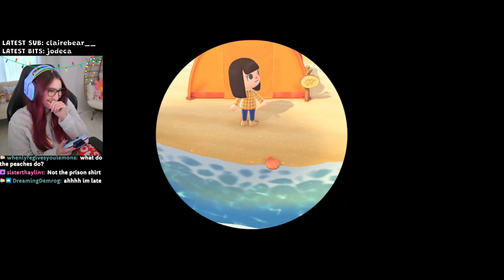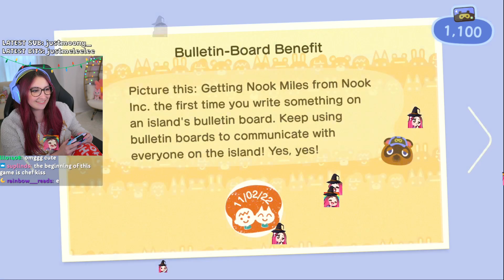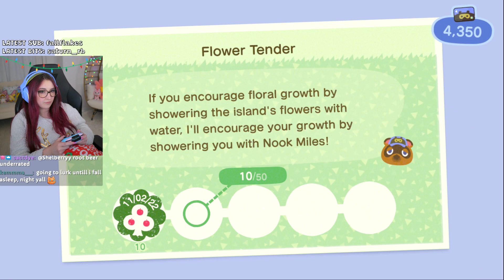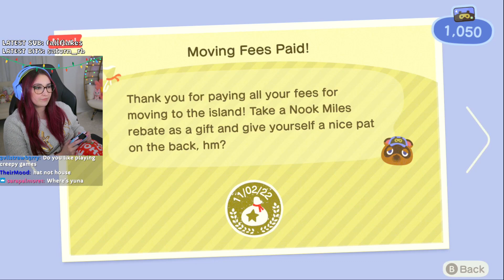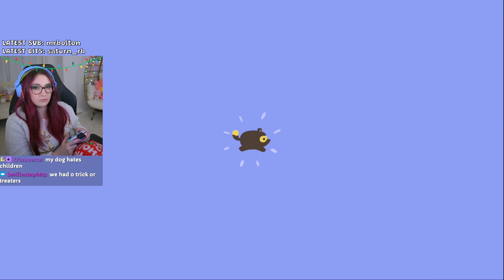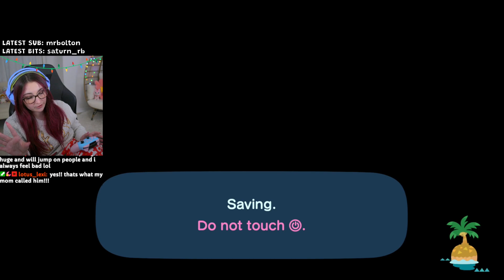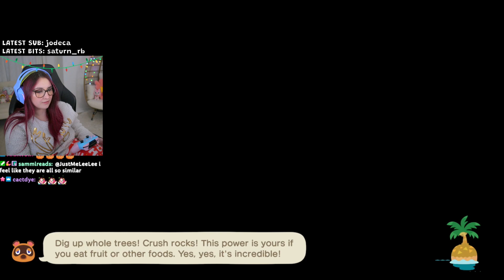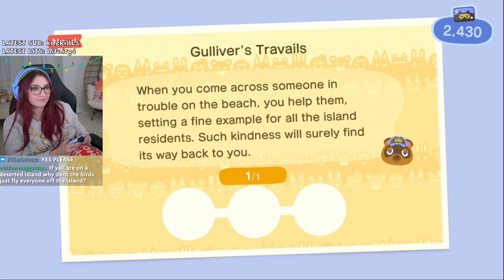restarting my animal crossing island...again (Streamed 11/2/22)